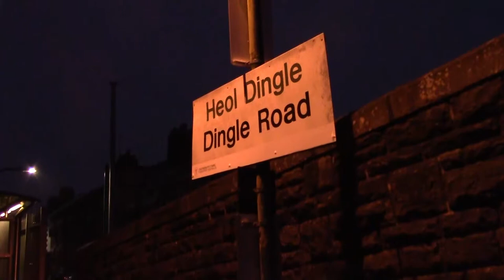Going with the flow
Finishing off the year with a visit to a rather drizzly Penarth. Trains and buses were on time. Costa, The Bears Head and The Golden Lion. It was Caerphilly Central in The Golden Lion with my first experience of RT Ales and it was very good.  Fell behind schedule and I didn't care. Happy New Year.